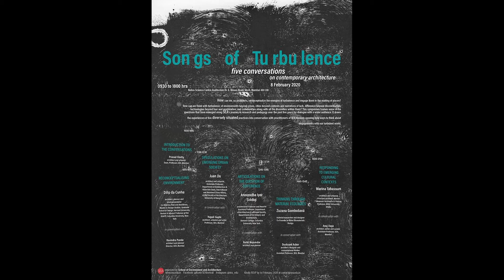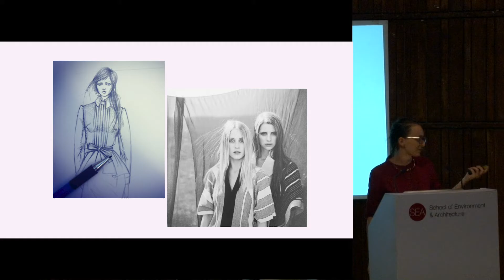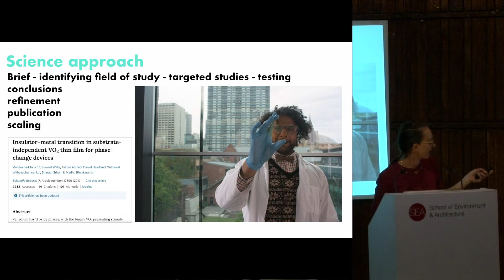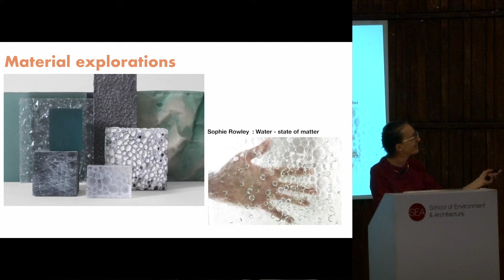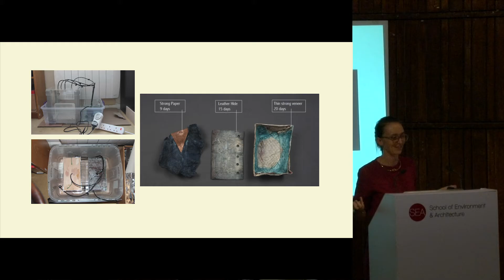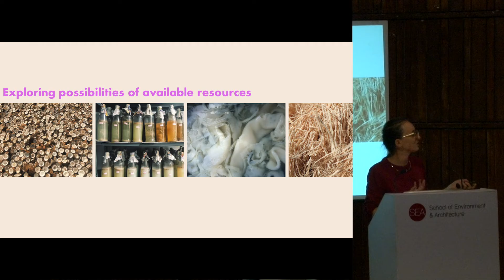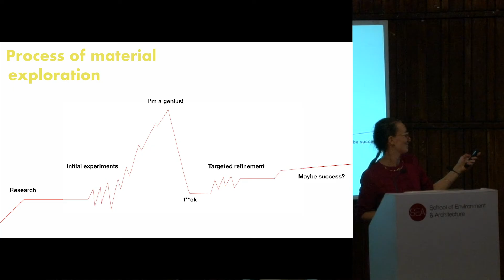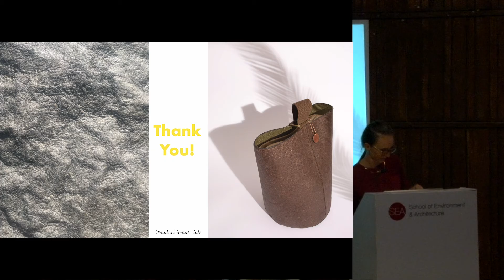83D - Songs Of Turbulence - Talk 4 - Zuzana Gombosova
SONGS OF TURBULENCE
Five Conversations on Contemporary Architecture
8th February 2020

On the occasion of the completion of five years, School of Environment and Architecture (SEA), Mumbai invites you to a one-day international symposium "Songs of Turbulence - Five Conversations on Contemporary Architecture". The symposium will take place on 8th February, 2020 at the Nehru Science Centre Auditorium, Mumbai.

How can we, as architects, reconceptualize the energies of turbulence and engage them in the making of places? How can we think with turbulence; of environments beyond crises, cities beyond contests and narratives of lack, difference beyond discrimination, technologies beyond fear and annihilation, and communities along with all the diversities within them?

This symposium frames some of the questions that have emerged along SEA’s journey in research and pedagogy over the past five years for dialogue with a wider audience. It draws the experiences of five diversely situated practices into conversation with practitioners at SEA towards opening new ways to think about engagements with our turbulent world.

The event will debate how issues across the domains of nature, economy, society, technology & community impact architecture over five conversations with world renowned practitioners and scholars of the Global South, as mentioned below:

RECONCEPTUALISING ENVIRONMENT
Dilip da Cunha | architect, planner and environmentalist | Co-Director, Risk and Resilience Master in Design Studies, Graduate School of Design, Harvard University, Boston & Adjunct Professor at the GSAPP, Columbia University, New York
Ravindra Punde | architect and planner | Director, SEA, Mumbai

SPECULATIONS ON EMERGING URBAN SOCIETY
Juan Du | architect and urbanist | Associate Professor, Department of Architecture & Associate Dean, International and Mainland China Affairs, of the Faculty of Architecture, University of Hong Kong
Rupali Gupte | architect, urbanist and artist | Professor, SEA, Mumbai

ARTICULATIONS ON THE QUESTION OF DIFFERENCE
Rohit Mujumdar | architect and planner | Assistant Professor, SEA, Mumbai

THINKING THROUGH MATERIAL ECOLOGIES
Zuzana Gombošová | material researcher and designer | Co-Founder at Malai Biomaterials Design, Kerala/Poland
Dushyant Asher | architect, designer and computational thinker | Assistant Professor, SEA, Mumbai

RESPONDING TO EMERGING CULTURAL CONTEXTS
Marina Tabassum | architect and urbanist | Principal Architect, Marina Tabassum Architects & Visiting Professor, BRAC University, Dhaka
Anuj Daga | architect, writer and curator | Assistant Professor, SEA, Mumbai

VENUE
Nehru Science Centre Auditorium,
Dr. E. Moses Road, Worli, Mumbai 400 018

for schedule and speaker details.

SCHOOL OF ENVIRONMENT AND ARCHITECTURE
Eksar Road, near C.K.P Colony, Borivali West, Mumbai 400 091

A SEA City initiative.